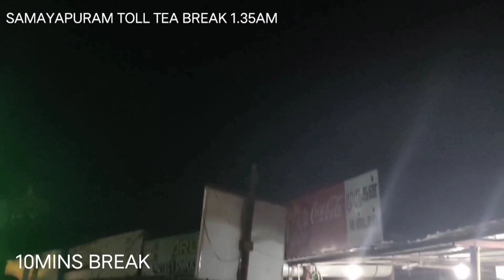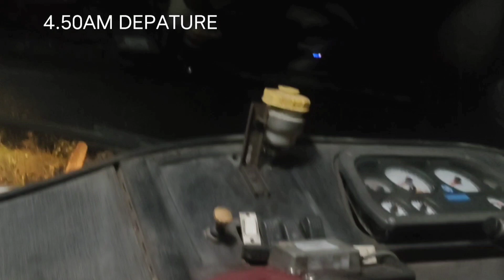194 சென்னை திருநெல்வேலி திசையன்விளைl CHENNAI THISYANVILAI| SETC ULTRA DELUXE| NELLAI TAMBARAM VLOG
TRAVEL REVIEW

TIRUNELVELI - CHENNAI ❤️ VASANTHAM

194 THISYANVILAI CHENNAI

TNV 2 C 559 / TN 01 AN 1914

NELLAI BUS STAND DEP - 6.45PM

I got boarded in front of TNV NEW MULTI SPECIALITY HOSPITAL ..due to flood buses diverted via Palayam kottai BS , highground & then it KTC nagar bye pass enroute to Madurai via ..

KTC NAGAR BYE PASS 7PM

SHANKAR NAGAR BYE PASS 7.10PM

KAYATHAR TOLL ⛩️ 7.35PM

KOVILPATTI BS - 8~8.10PM

SATTUR TOLL - 8.35PM

MOTEL - 8.40~9.05PM

MADURAI MIBT - 10.30PM ARRIVAL

DEPARTED @11.10PM

@11.20 D&C on wheels I got accompanied with him in cabin till SAMAYAPURAM toll

SAMAYAPURAM TOLL 1.35PM

TEA  BREAK FOR 10MINS IN TOLL

VILUPPURAM BS - 4.15PM

VIKRAVANDI MOTEL BREAK - 4.40~4.50PM

PARANUR TOLL - 6.20PM

PERUNGALATHUR - 6.45PM

TAMBARAM DROP - 6.50PM

12HRS TNV - TAMBARAM